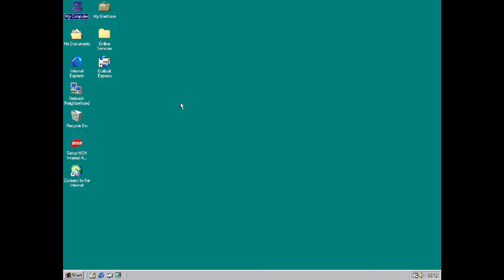PC - Actua Ice Hockey - Intro, Menus and Full Gameplay Sample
After the decent test of the PC version of Actua Ice Hockey 2 via RetroArch's DOSBox-Pure core, this time I'll be testing the first game via the same core, running under Win98, obviously, in what is perhaps the VERY FIRST TIME footage of the PC version is ever shown here, after quite a harsh struggle of getting the game to work, given that the game, even when cracked, still requires the original CD to play.

And although the game was dumped by the precious redump.org community, an ISO of the game was and still is nowhere to be found, not even on the Internet Archive. What you find is only the ISO of the 2nd game that I showed off previously, and that's it.

But fortunately, I managed to find a way to get the game to boot: Since there is no ISO of the game on the Internet Archive, like I said, the only way to obtain the game is through the Gold Games #042 warez compilation CD available on the Archive. What was contained in the archive for the game within the compilation are contents from the original CD with only the English commentary present, which I had to compile an ISO of my own together using ImgBurn and have it mounted directly into DOSBox-Pure to get the game to boot just that. The crack for the game which the compilation CD contained did not work at all.

In typical fashion of good old' wingfan919 aka HistoryofVideoGameHockey, who used to show off all the various hockey games in full detail, even though like the PlayStation version and unlike the Midway-produced N64 game which was a re-hash of Wayne Gretzky's 3D Hockey, it did not see a North American release strangely enough despite the inclusion of the likes of Wayne, Joe, Jagr, Brodeur, Modano, Brett etc., although PC games, especially those designed for Win98, are region-free unlike console games, I'll be showing off the game's intro and some of the menus in addition to showcasing a full three-period game played under default settings, but set under NHL rules. You know, first Olympics to feature NHL stars, get it?

And with region-free, this means that, if you do live in like the US or Canada, you can indeed import this game straight from Europe and install and play it on your computer without any regional modifications, unlike of how you would do on a gaming console.

And to show off the entire game in action, I will present the finalists of the tournament, those being the Campeones del Mundo de Hockey del 1998... oops, sorry... I mean Gold medallists of the 1998 Winter Olympic tournament, Czech Republic, versus the finalists of the Russian Federation.

And of course, in a way to appease the fans of the winners, I'll play as them, obviously. Just for you, champs. :)

Emulation-wise, the game runs pretty fine.

As a fan of the 2nd game that I still consider it to be one of my true guilty pleasures, I'm very glad I got to play the PC version of the first game after having played it on the PlayStation previously. And with that said, I am very honored to show off footage of the PC version that no one else has ever done until now.